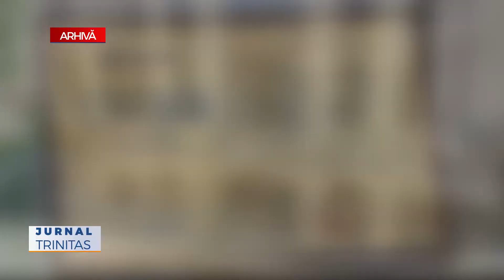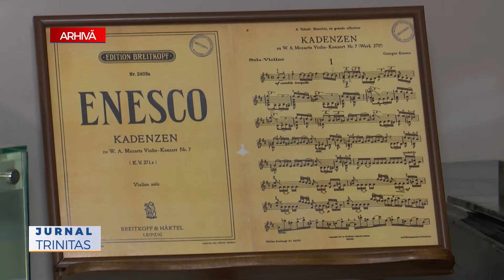Noaptea muzeelor va avea loc sâmbătă